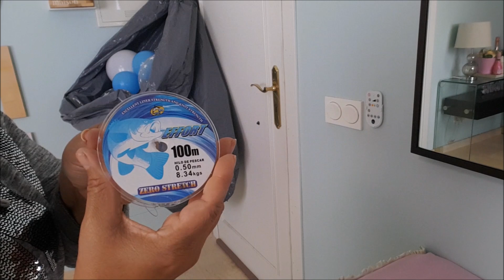Decoración Con Globos Fácil Y Rápida/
💜 Adriana's  Party💜

MATERIALES:
🤍6 globos de 12 pulgadas transparentes con estampado de estrellas
🤍3 globos azules, 3 dorados 1 blanco de 12 pulgadas
🤍 40 globos de colores: Azul, dorado y blanco de 6 pulgadas
🤍1 cortina dorada y una azul
🤍 cinta adhesiva y cinta pastelera

💜 Adriana's Party💜

MATERIALS:
  6 12-inch transparent balloons with star print
  3 blue balloons, 3 gold 1 12-inch white
   40 color balloons: 6 inch blue, gold and white
  1 gold curtain and one blue
   masking tape and pastry tape